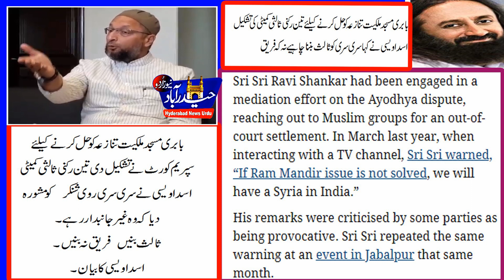Asad owaisi Reminds Ravi Shankar 's Syria Remark & Adviced Him To Play mediator Role